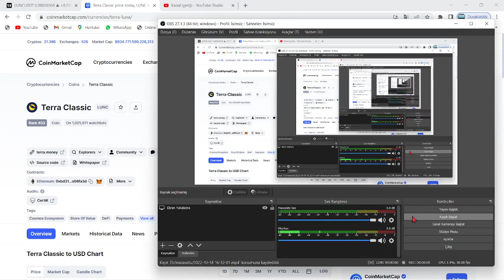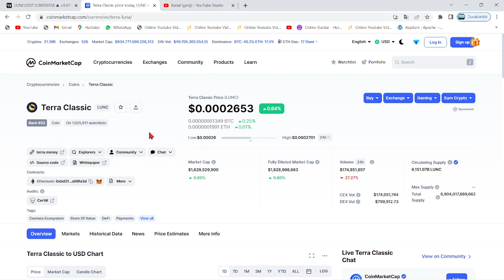TERRA LUNA CZ!🚀LUNC COİN BİNANCE'IN BİR SONRAKİ YAKIM TARİHİ AÇIKLANDI!🔥CZ LUNC YAKIMI BU TARİHTE!!🚀